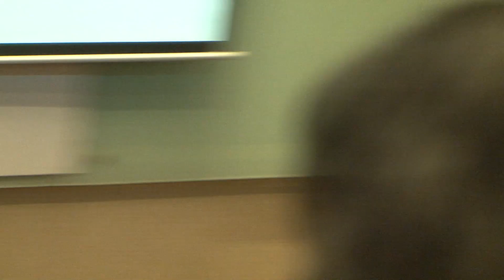Public Texts@IIHS | Why Don’t You Write Something I Might Read? | Suresh Menon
The April edition of IIHS Public Texts featured author and veteran sports journalist Suresh Menon, in conversation with writer-editor Sheila Kumar. The two discussed the craft of writing, his favourite authors and his relationship with them and how the title of the book came about.

Suresh Menon is Contributing Editor, The Hindu. He was one of the youngest sports editors in the country before he became one of the youngest editors with the New Indian Express. He has reported from all the cricket-playing countries in a career spanning over three decades. His books include Bishan: Portrait of a Cricketer, Pataudi: Nawab of Cricket, and Sachin: Genius Unplugged. For The Hindu, he writes a weekly cricket column, Between Wickets, and a general column, ABOUT 500 WORDS.

Sheila Kumar is a former advertising copywriter turned journalist, working for the Times of India Group and as the Regional Editor at Femina, before turning freelance. She is now an independent writer and manuscript editor, as well as the author of four books: a collection of short stories titled Kith and Kin, Chronicles of a Clan,(Rupa Publications) the novel No Strings Attached,(HarperCollins Books) a non-fiction work on gluten intolerance commissioned by HarperCollins titled A Gluten-free Life, and her most recent novel titled Our Start-up Affair (Speaking Tiger Books). Sheila writes a column in the Sunday Express every fortnight. Her travel pieces appear regularly in the Sunday magazine sections of various newspapers. Her fiction and non-fiction pieces have appeared in as many as ten anthologies so far. She was a lapsed sports fan till Suresh Menon's writings brought her back into the reading if not the viewing fold!

This conversation is part of PublicTexts, an IIHS series where authors talk about their latest works and use particular texts as a starting point for dynamic discussions.